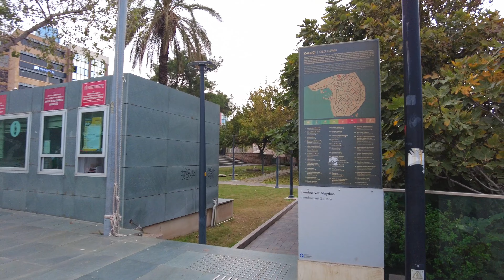Antalya In December 🇹🇷 Winter In Turkey 🗺️ Walking City Tour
🇹🇷 Winter in Antalya can bring surprises: one day you can sunbathe under the warm sun, and the next you can wrap yourself in a down jacket and a warm scarf.

Therefore, in this video, I want to show you what Antalya looks like in December, when the weather is no longer so sunny, there are no crowds of tourists on the embankment and merchants no longer invite you to look into their shops.

✅ Timecode:

00:00 HADRIAN'S GATE
00:30 ATATURK STREET
04:26 YIVLI MINARET
05:10 Tekeli Mehmet Pasha Mosque
09:30 ANTALYA OLD CITY PORT
14:24 Panoramic Elevator
15:18 VIEWING POINT ON KALEICI
19:29 Republic Square
22:06 REPUBLIC STREET
31:55 ATATURK STREET